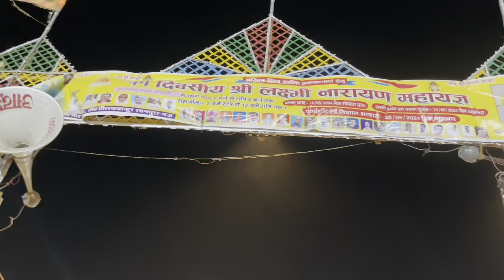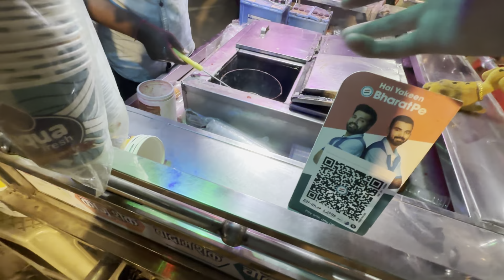Raunak Ko Aaj Thoda Bhi Dar Nhi Lga 😃||Samiee Vlogs